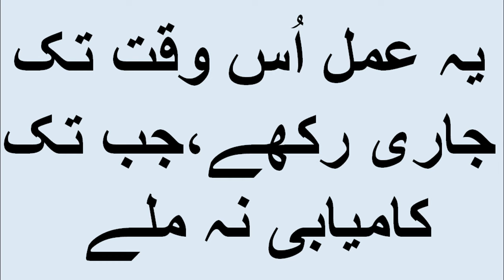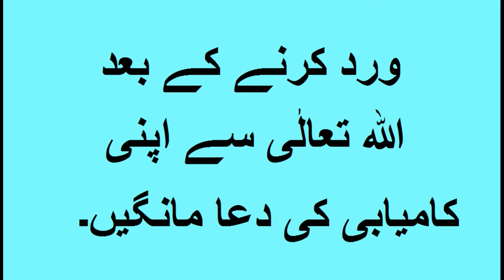40 Din ka Aesa Wazifa || Har Kam Mein Kamyabi Hasil hogi